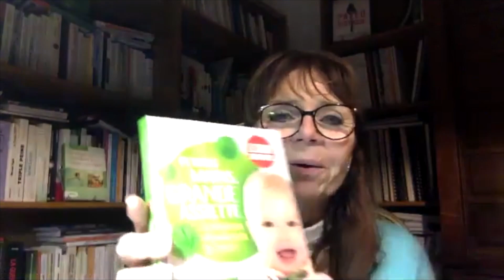Allaitement et diversification alimentaire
Marion Kaplan interview Hélène Thiéry, sage femme consultante en lactation certifiée IBCLC et spécialisée en médecine nutritionnelle et fonctionnelle.

Elle nous donne des conseils sur l'allaitement, nous expose les éventuels problèmes rencontrés, et aborde le vaste sujet de la diversification alimentaire du bébé.